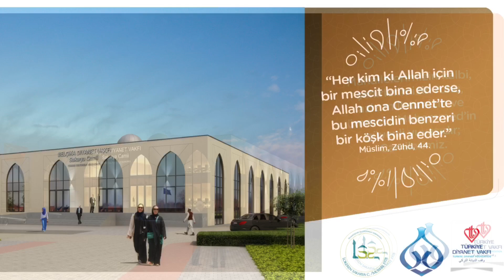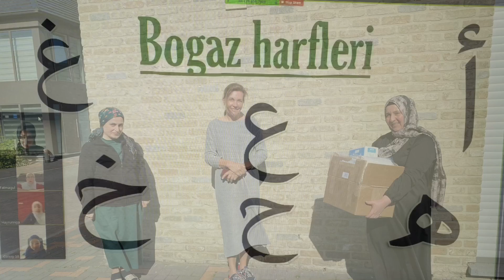Sakarya Camii 2019-20 Faaliyeti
Belçika Din Hizmetleri Müşavirliği Din Görevlisi Abdurrahman Yıldız